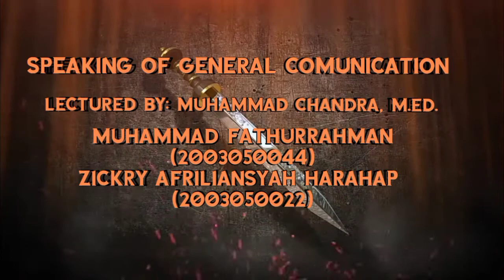Speaking of general comunication Muhammad Fathurrahman & Zickry Afriliansyah Harahap